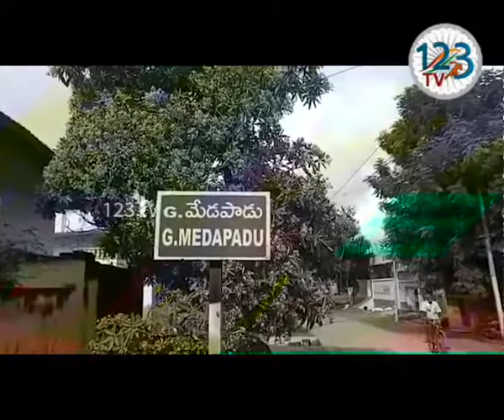తూర్పుగోదావరి జిల్లా సామర్లకోట మండలం మేడ‌పాడు గ్రామంలో కొండ చిలువ హల్ చల్ చేసింది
తూర్పుగోదావరి జిల్లా సామర్లకోట మండలం మేడ‌పాడు గ్రామంలో  కొండ చిలువ హల్ చల్ చేసింది.  మత్స్యకారులు చేపల‌ వేట కోసం చెరువుకు వెళ్లి చేప‌ల కోసం చెరువులో వ‌ల విసిరారు. అయితే ఈ వ‌ల‌లో చేప‌ల‌కు బ‌దులు ప‌ది అడుగుల పైగా ఉన్న కొండచిలువ‌.  దీంతో మ‌త్స్య‌కారులు అవాక్క‌య్యారు.    వెంటనే మత్య్సకారులు అటవీశాఖ అధికారుల‌కు విష‌యం తెలిపారు.   విషయం తెలుసుకున్న అటవీశాఖ అధికారులు సిబ్బందితో వచ్చి మత్య్సకారులు సహాయంతో  కొండచిలువను బంధించారు.